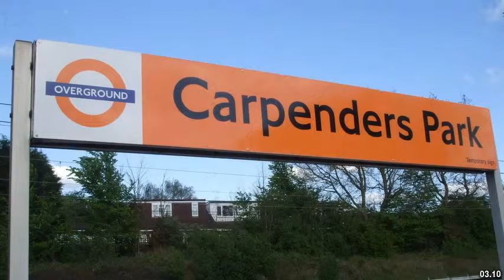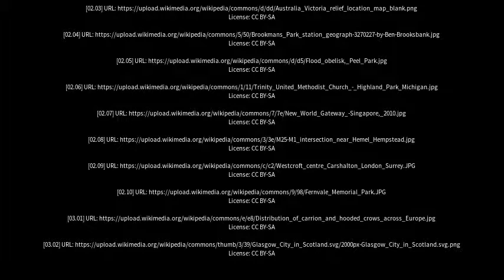Best places to visit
Best places to visit - Royston Park (Australia) Best places to visit - Slideshows from all over the world - City trips, nature pictures, etc.